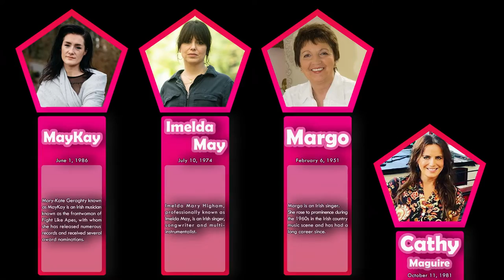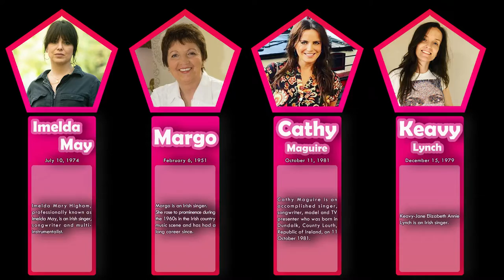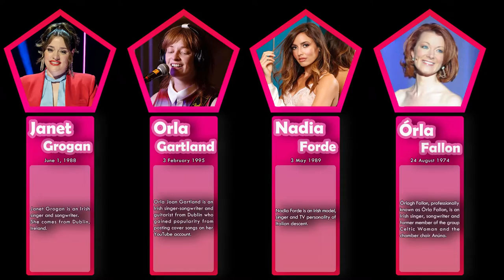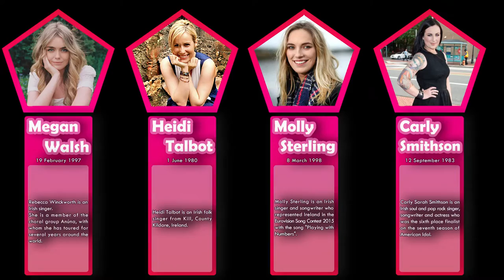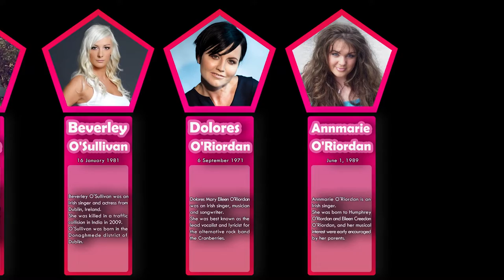List , Most Beautiful and Famous Irish Female Singers